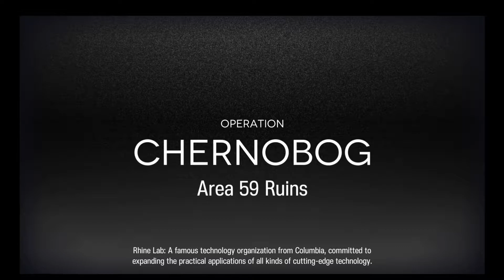Arknights [Contingency Contract] - Area 59 Ruins Risk 4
Contracts:
- Buffed Armed Militants
- 7 Deployment Limit
- 2 Tiles made unusable